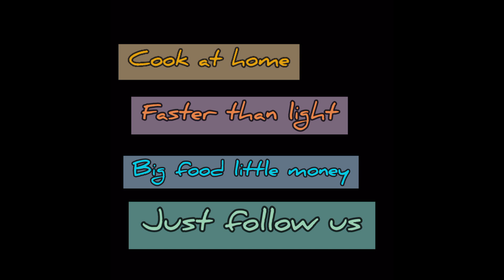Easy to Make delicious Garbanzo Beans Salad (Kabuli Chana) | By Nadia at Aush Classics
Welcome to Aush Classics. This is our first channel video. In this video we are going to teach you how to make a unique Middle Eastern and South-Asian dish called Kabuli Channas or Garbanzo Beans Salad.

It is a simple and easy to make dish, the preparation time is not more than 5 minutes.

Ingredients
Chickpeas - 250 grams
Diced Vegetables Mixture - 1 cup
( Tomatoes, Onions, Green Chili Pepper, Coriander)
Chaat masala (A mixture of 5 spice powder, Mango powder, Black salt, etc) - 1 Tbsp
Lemon Juice or Lemon Extract - 2 Tbsp

Directions to Prepare

(Preparing the Chickpeas)
-Add 4-5 cups of water into a pot
-Add the chickpeas into the pot (After washing)
-Leave it in the pot for overnight

(Boiling the Chickpeas)
-Use new water, add 4-5 cups of water into a boiling pot
-Heat the water at high
-Add the chickpeas
-Add salt and chili powder into the water
-Boil the chickpeas till the moment where it can be easily squashed by finger (soft)
-Drain

Once the chickpea are boiled, assembly.
-Add chickpeas into a bowl
-Add all the ingredients and spices mentioned in the ingredients section
-Mix will
-Season the spices according to your taste
-serve hot or cold

The taste is enhanced if served with yogurt.